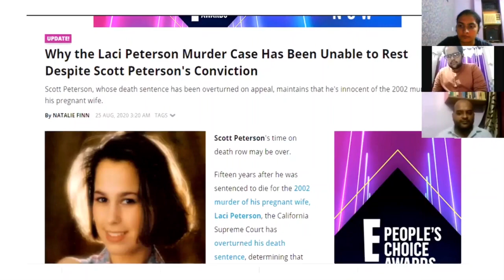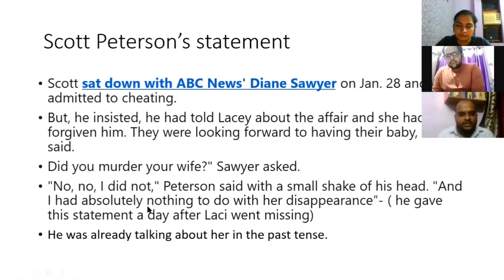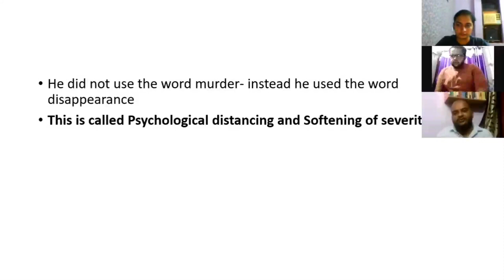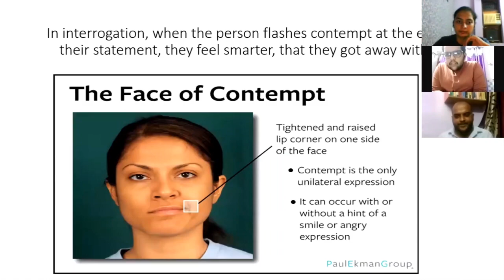Expert Talks| Mr. Gaurav Gill| Video Analysis| Part 2 | Forensic Science Explained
Mr. Gaurav Gill is a Forensic Psychologist and a body language analyst.
The Forensic Corner presents an Interactive and amazing Episode-1, Part-2 with the Expert.

For more updates visit us on - forensiccorner.co.in